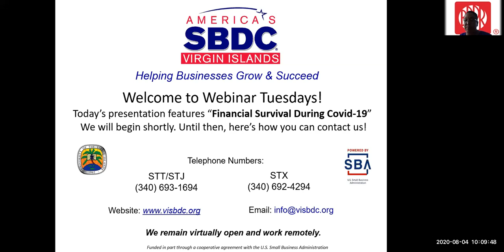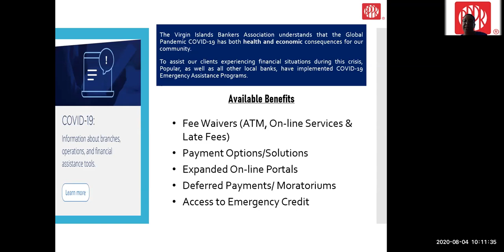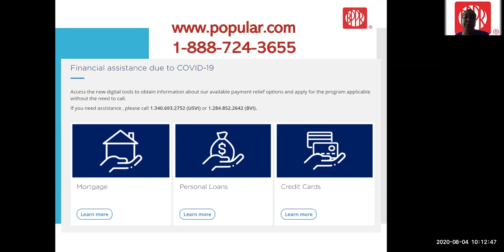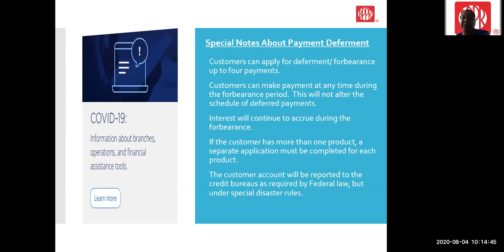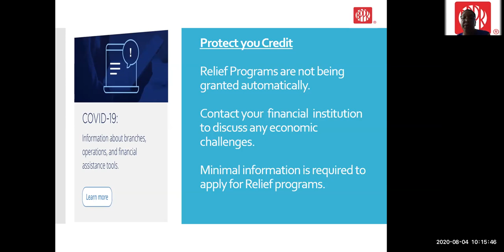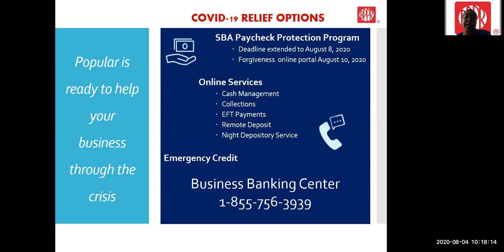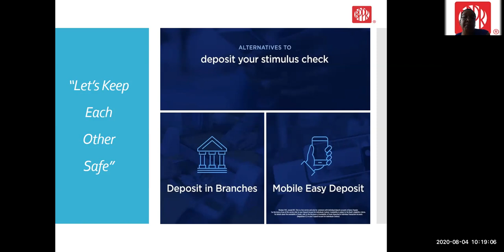8 4 2020 Financial Survival During Covid 19